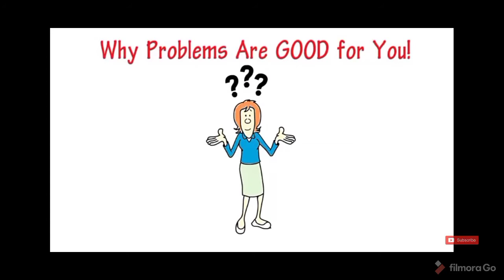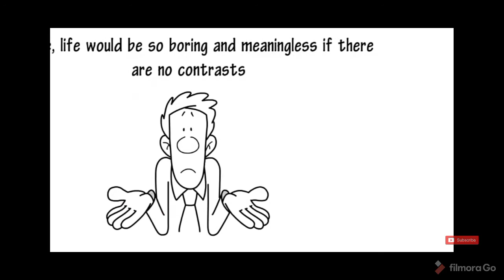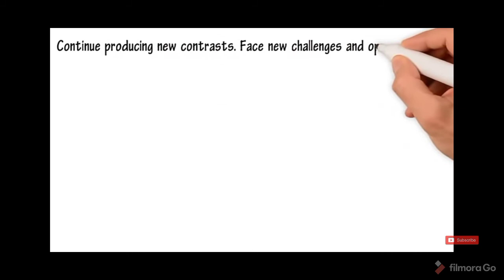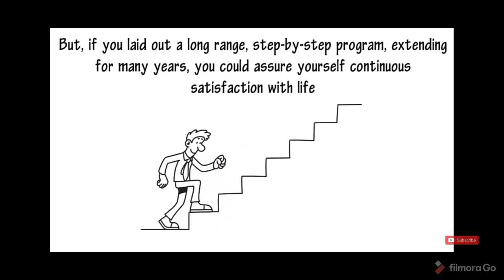Opportunities and issues//